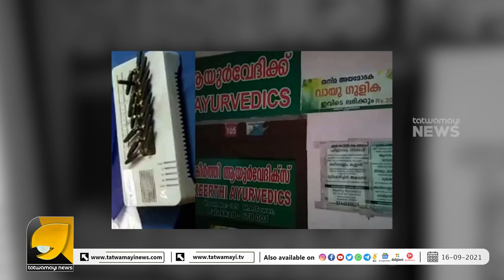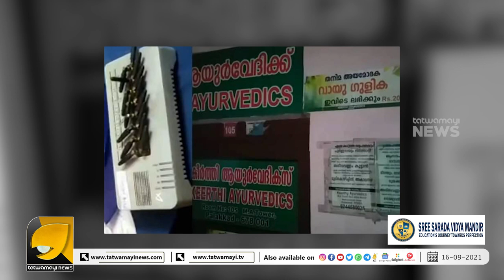നമ്മുക്ക് ചുറ്റും തീവ്രവാദത്തിന്റെ കാണാകണ്ണികൾ